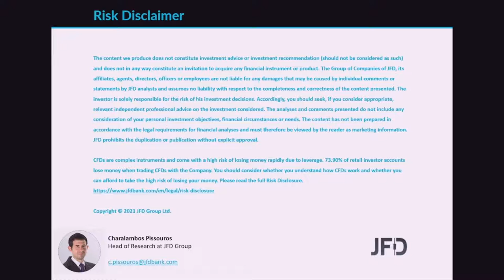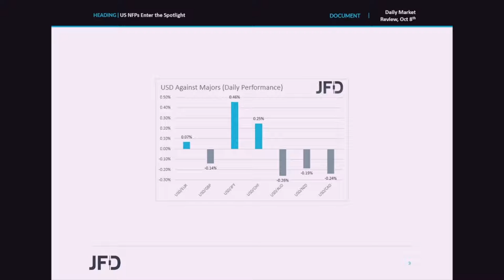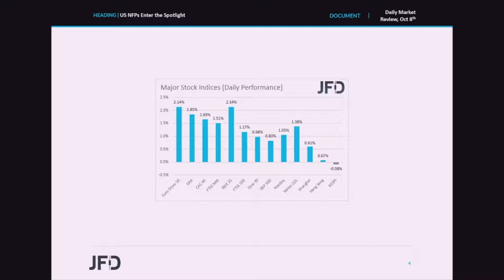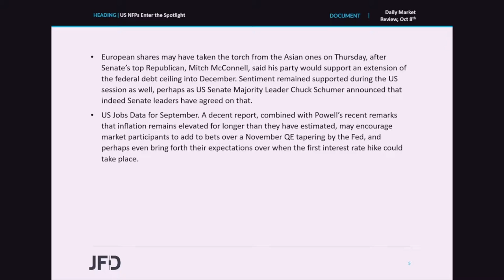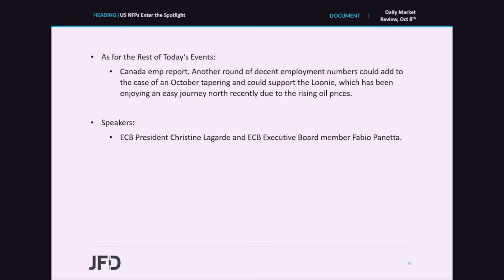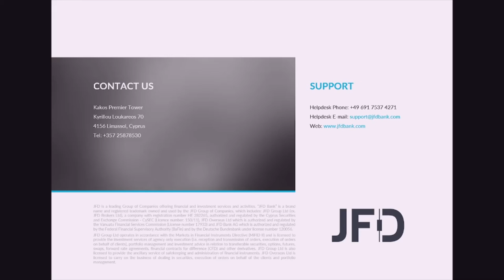Daily Market Review: US NFPs Enter the Spotlight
EU and US indices traded in the green yesterday, on hopes that Senate Democrats and Republicans will agree in lifting the debt ceiling until December. Indeed, the vote took place overnight with lawmakers passing the bill. Now, the proposal will go to the House, which will vote on it on Tuesday. Today, the main event on the agenda may be the US employment data for September, where decent numbers may add even more credence to the case of a November tapering by the Fed.